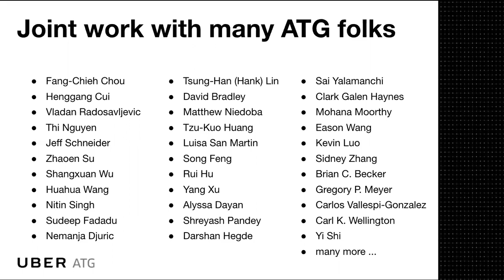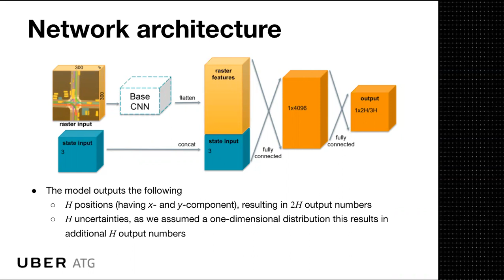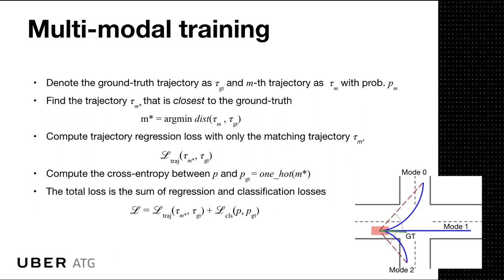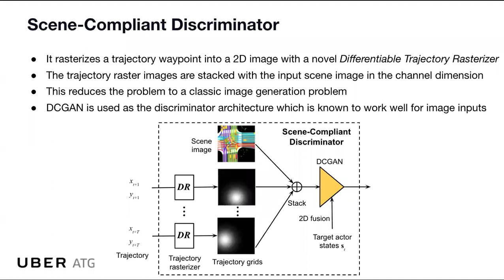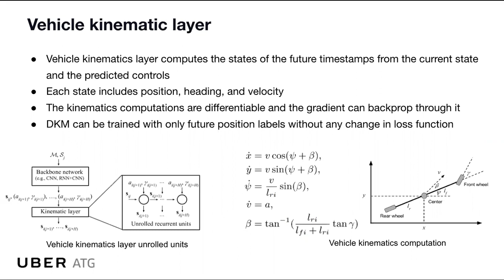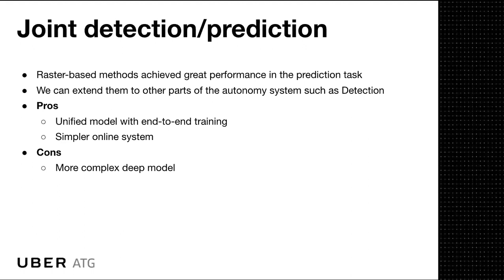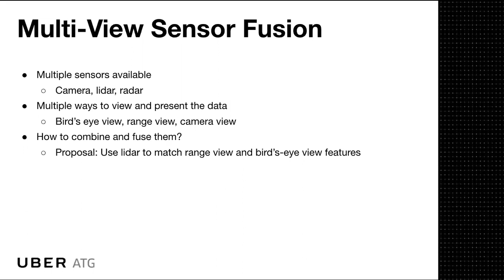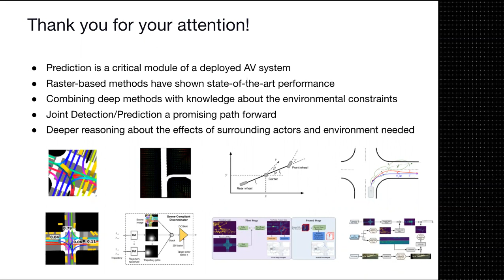Keynote Talk 3 (by Nemanja Djuric), Session 2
Object Detection and Motion Prediction for Safe Self-Driving using Raster-based Methods

Abstract: Object detection and motion prediction are critical components of self-driving technology, tasked with understanding the current state of the world and estimating how it will evolve in the near future. In the talk we focus on these important problems, and discuss raster-based methods developed at Uber ATG that have shown state-of-the-art performance. Such approaches encode the raw sensor data as top-down and/or front-view images of a surrounding area, providing near-complete contextual information necessary for accurate detection of traffic actors and their behavioral prediction. We present a number of recently proposed methods, ranging from models focusing solely on motion prediction to joint models that perform detection and prediction in an end-to-end fashion. We also discuss how to develop methods that obey map and other physical constraints of the traffic surroundings, resulting in more realistic predictions and improved modeling of uncertain environments in which the self-driving vehicles operate.